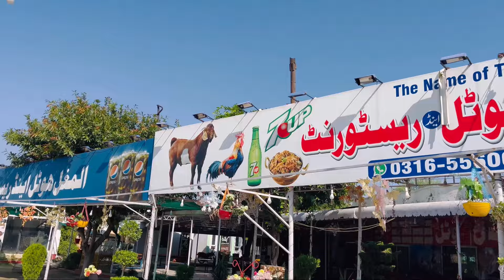Bike tour GUJAR KHAN to JEHLUM|| Emergency Jehlum jana para😰|| Gujar Khan Tv